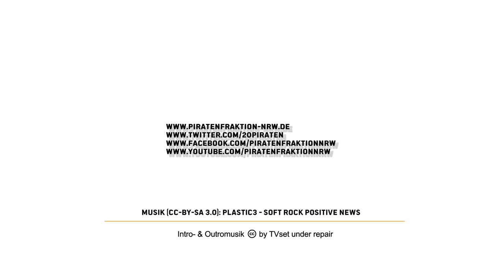Das BGE aus der Sicht eines Kleinunternehmers